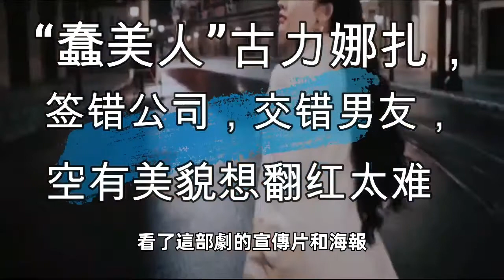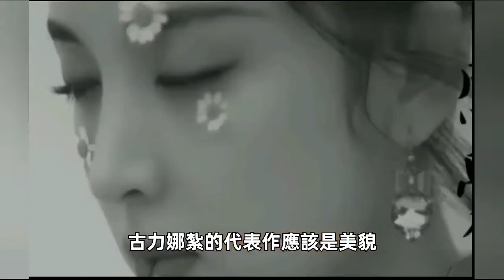“蠢美人”古力娜扎，签错公司，交错男友，空有美貌想翻红太难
古力娜扎应该是“爆红绝缘体”，要颜值有颜值，要身材有身材，除了演技差一点，明明资源不差，公司也有力捧，可就是火不起来。我们今天就来聊聊，古力娜扎到底为什么火不起来？